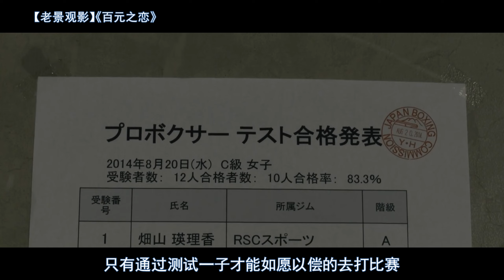32岁一事无成、人人厌弃，还有救吗？【老景观影】《百元之恋》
32岁一事无成、人人厌弃，还有救吗？【老景观影】《百元之恋》